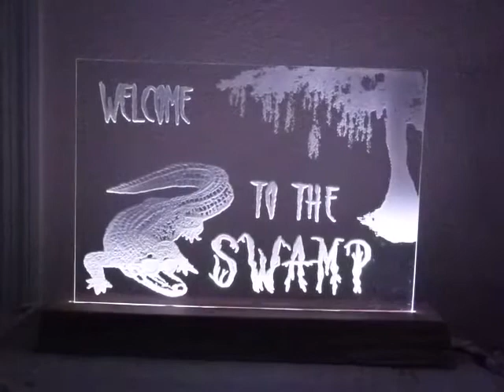Welcome to the Swamp!